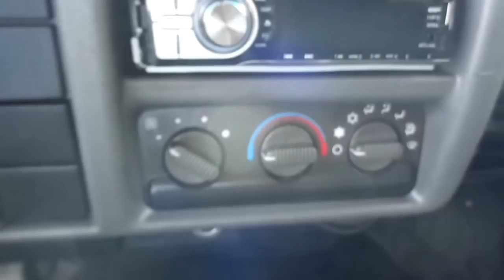Chevrolet S10 Cab.Dupla Colina 4x4 2.8 8v (Turbo Diesel)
CONSERVADA, COM MANUAL E CHAVE RESERVA. ÓTIMA OPÇÃO PARA QUEM BUSCA UMA PICK-UP CABINE DUPLA E COMPLETA PARA O LAZER OU TRABALHO. VERSÃO COLINA, MOTOR DIESEL 140cv E TRAÇÃO 4x4. CAÇAMBA PARA 860L OU CARGA ÚTIL DE 1TONELADA.